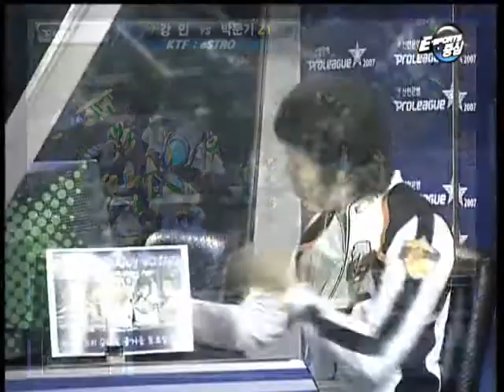Nal_rA vs maGma[S.G] @ Proleague 2007 [Game 1]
Shinhan Bank Proleague 2007
Round 1 - Best of 5
KTF MagicNs 0:0 eSTRO - Game 1

Map - Shin Peaks of Baekdu

Nal_rA - Green Protoss @ 7
maGma[S.G] - Yellow Zerg @ 1